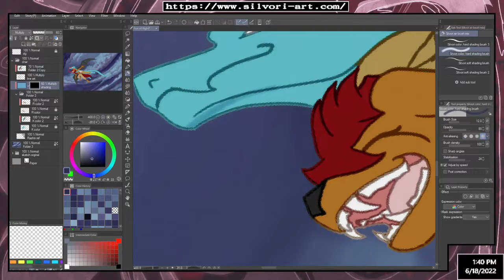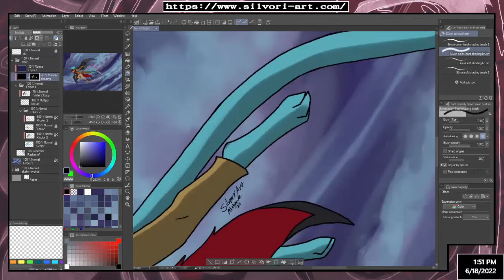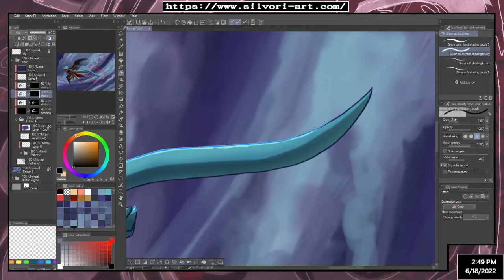Fun of flight - Speedpaint 2022